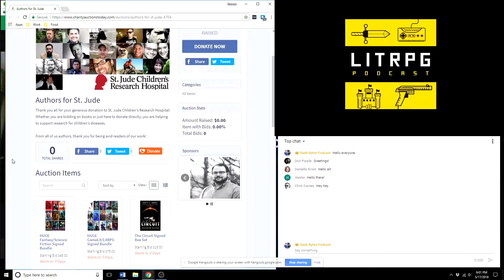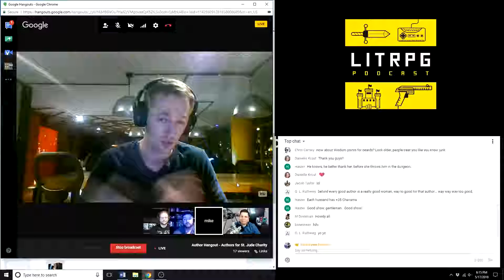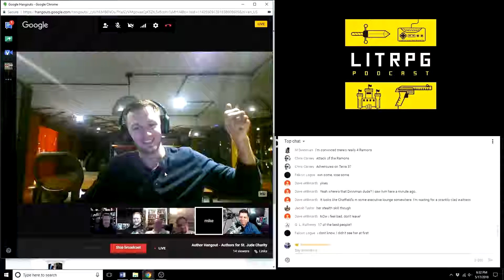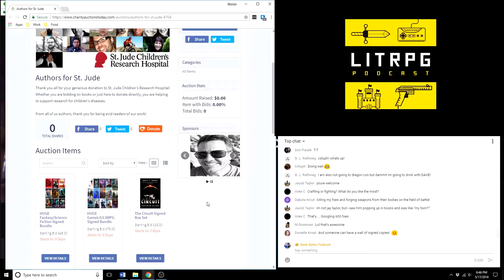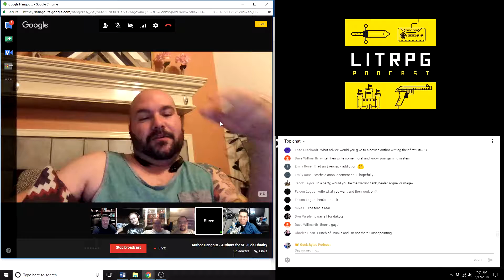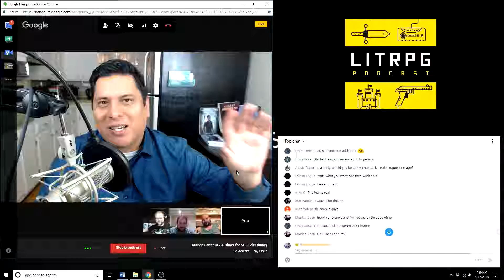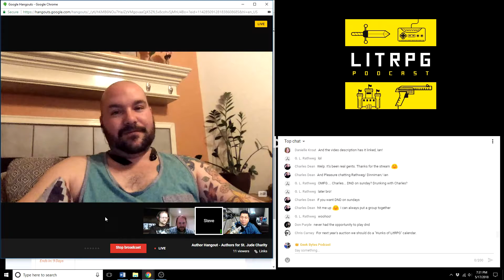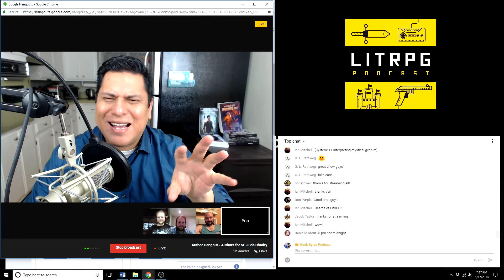LitRPG Podcast 115 Authors for St Jude Charity Stream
I helped to host a live event with lots of your favorite LitRPG authors to help promote a charity event. Some LitRPG, Fantasy, and SciFi authors showed up and talked about funny and interesting things while viewers bid on some great signed copies of their books. Proceeds go to the St. Jude research hospital.

The auction will end May 27th at 8 pm CT and all proceeds will go to St. Jude Children’s Research Hospital to help fund the research and treatment of pediatric diseases. Bid early, bid often, and thank you for being an avid reader and supporter!

Folks on the Stream:
Dakota Krout
R.A. Mejia
Michael Chatfield
James Hunter
Dave Wilmarth
Jeffrey 'Falcon' Louge
Chris Carney
Steve Beaulieu
Rhett Bruno

(Music 4)